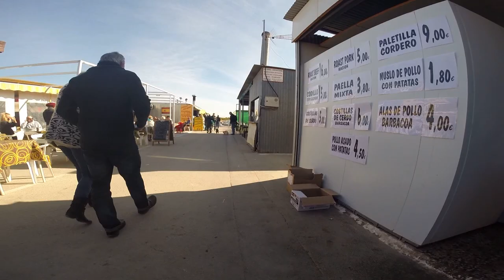Guardamar Lemon Tree Market Part 1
Video of the large market at Guardamar